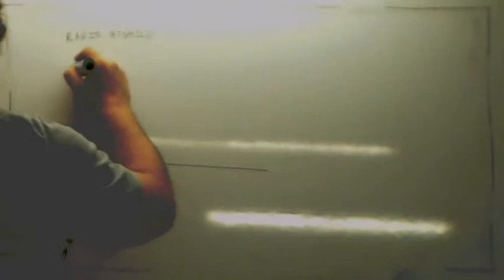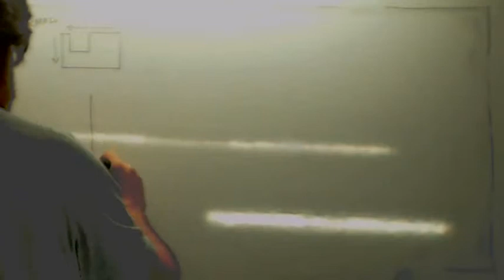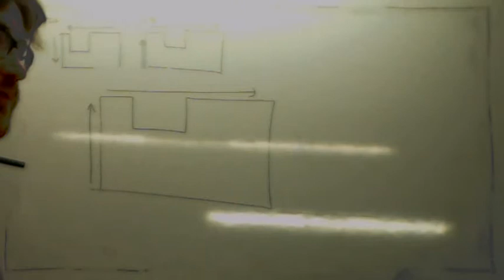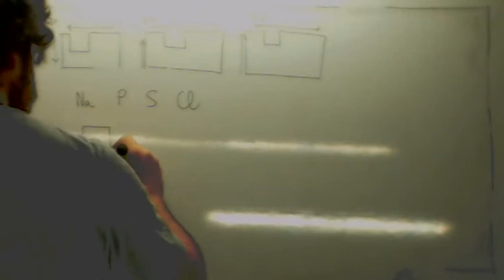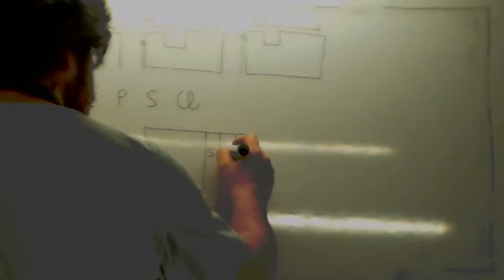Prueba de acceso a ciclos formativos de grado superior Energia de ionizacion Usero